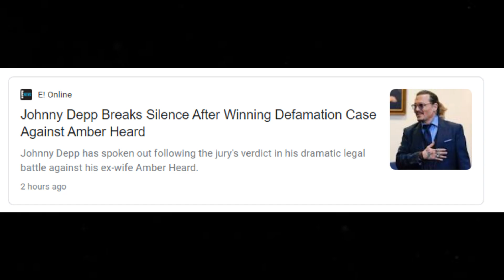JOHNNY DEPP WINS